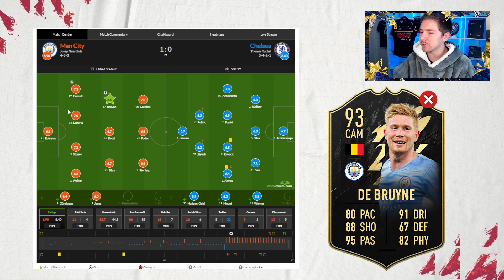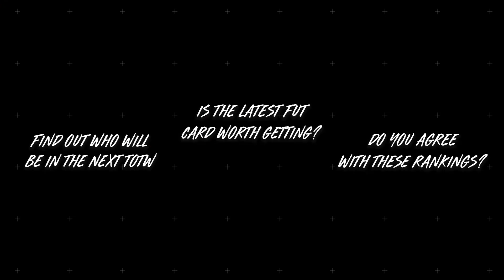FIFA 22 TOTW 18 SUGGESTIONS | TOTW 18 EARLY PREDICTIONS FIFA 22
Welcome to the KieronSFF channel, I hope you like the content I produce, if you do leaving a like rating would be really appreciated, as would a subscription! Leave a comment on any video and I'll do my best to respond! This video account regularly posts FIFA 22 Videos which include; Player Reviews, The 'Best Players on Fifa' Series, TOTW Predictions, Pack Openings, Player Rankings, Cheap SBC Solutions / Methods, FUT Gameplay and Objective Help.